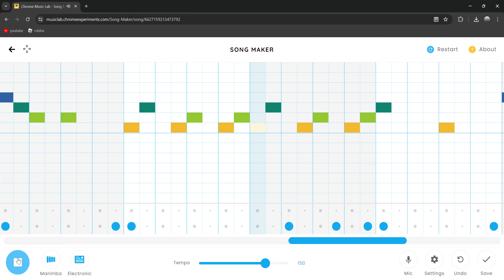I made SAD! by XXXTENTACION in chrome music lab! well, kind of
I made SAD! by XXXTENTACION in chrome music lab! well, kind of. it's like 99 percent accurate. tried my best to make it as accurate as possible, hope you like it